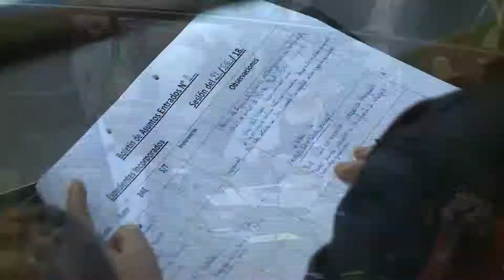Crearon centro de asistencia para personas con riesgo de suicidio